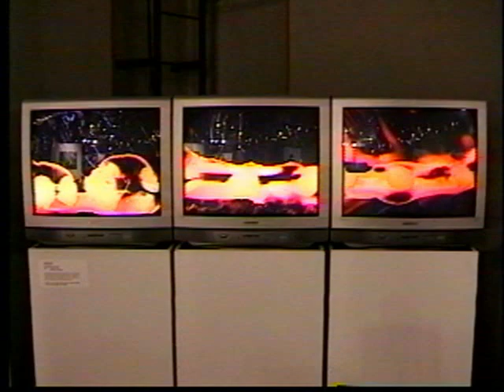Eye To Eye - David Rimmer - ARTROPOLIS 2003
For over a hundred years artists have been creating abstract paintings that fascinate.  Film makers making abstract 'movies' have the view their moving images hold the same power.  Explore David Rimmer's abstract 3 channel film, Eye To Eye, here at Artropolis 2003.